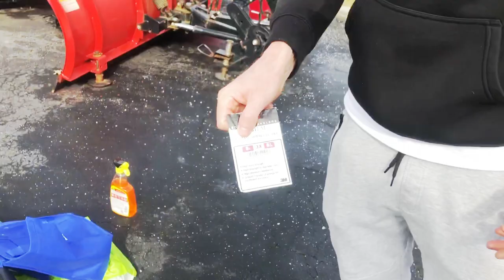Hellcat Spoiler INSTALL Charger RT or V6 3 Piece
Charger SRT Hellcat Spoiler install on Charger RT or SXT, SE with 3 piece spoiler. Full install of the Charger SRT Hellcat Spoiler Wing. This is a full install of the 392 Scatpack, SRT or Hellcat rear spoiler onto a Charger RT with the 3 piece spoiler. If you have a v6 or 5.7L RT you will be able to use this as an install guide for your new spoiler.